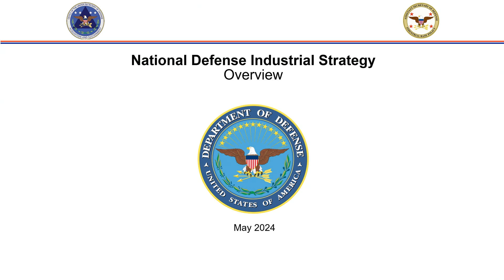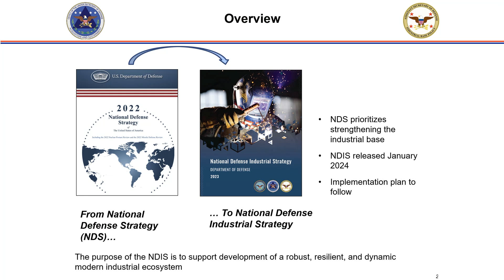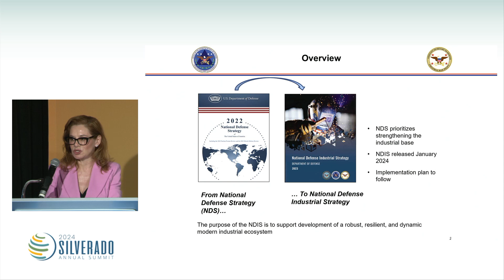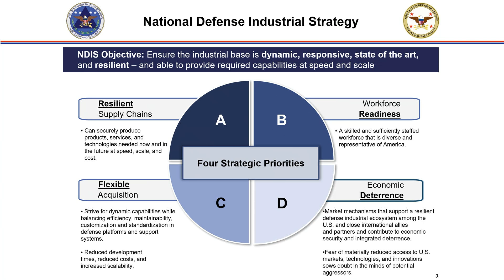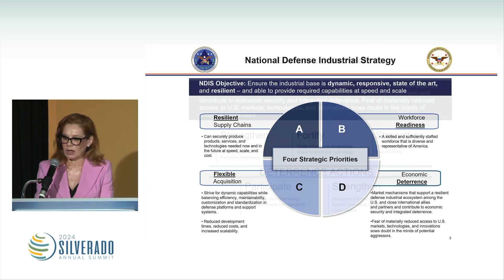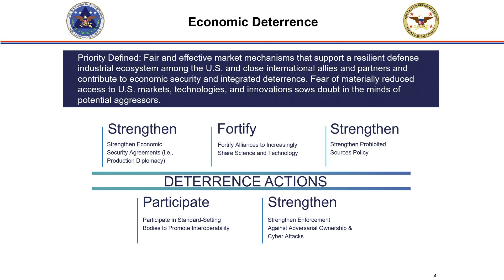Fortifying the Defense Industrial Base: A View from Government and Private Sector